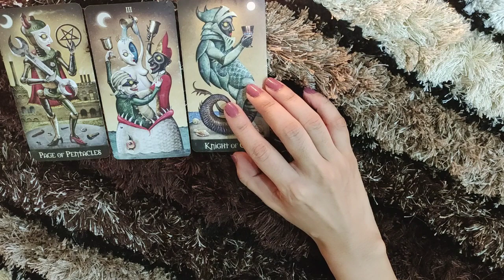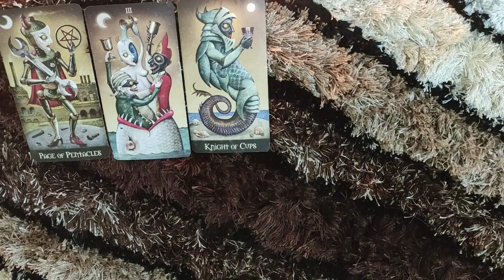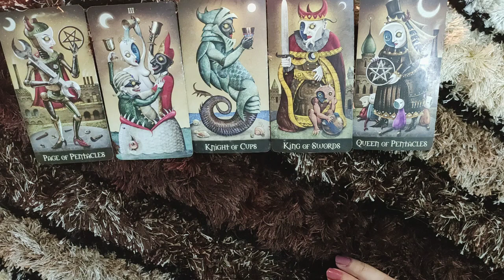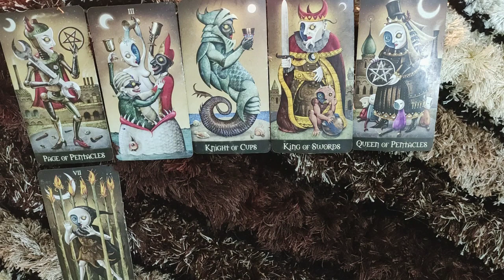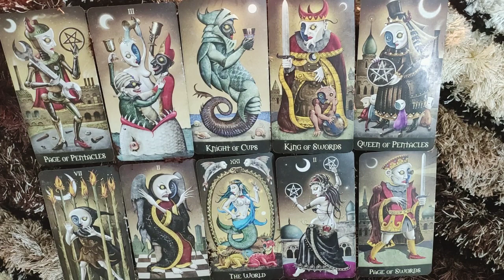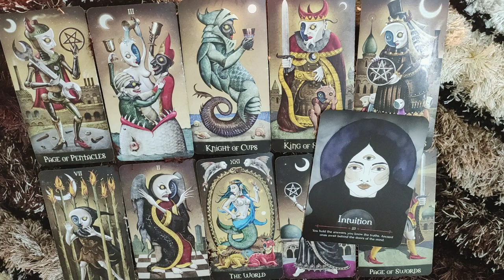*TAURUS- THEIR BIGGEST NIGHTMARE IS YOU WITH SOMEONE ELSE* 16-30 JUNE LOVE READING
This is a reading for my TAURUS people from 16-30 june. I hope you enjoy it.

ttps://youtu.be/aHP__Rdn26M

tps://youtu.be/N_KdLi15e1U